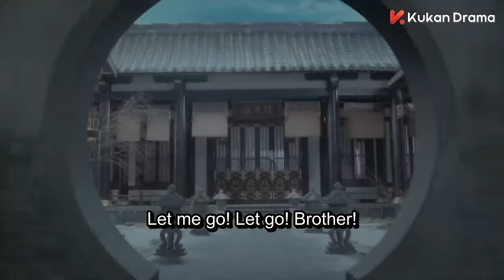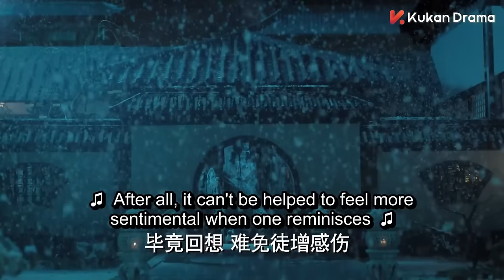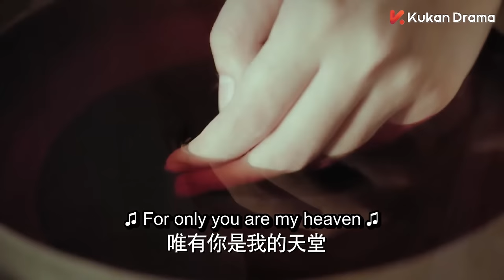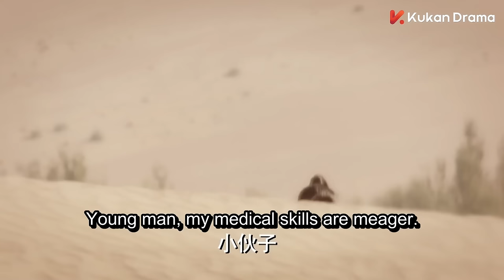【Full Movie】她成了哥哥的未婚妻，總裁將她拉入水中，勢必要得到她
剧名（Drama Name）：【DG】